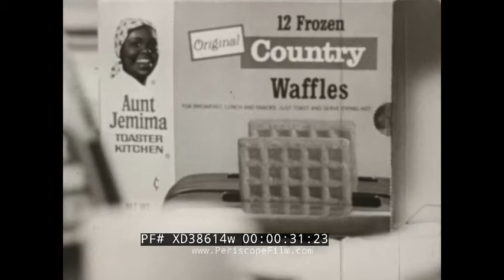1960s AUNT JEMIMA WAFFLES & PANCAKE SYRUP MINUTEMAID ORANGE JUICE TV COMMERCIALS XD38614w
Dating to the 1960s, this TV commercial presents the new Aunt Jemima Frozen Toaster Waffles and the famous Aunt Jemima Syrup, "They sunny up a rainy day." At :35, an ad for Minutemaid Orange Juice, a frozen concentrate, is shown, "The Best There Is."

The Aunt Jemima brand dates to 1889 and became one of the most recognized brands in US history. Nancy Green portrayed Aunt Jemima at the 1893 World's Columbian Exposition in Chicago, one of the first Black corporate models in the United States. The Aunt Jemima character shown here, with a bandana or scarf on her head, is based on the enslaved "Mammy" archetype. The character was criticized as an example of exploited African American women. In 2017, Aunt Jemima Frozen Waffles were discontinued in the wake of a production safety issue. In 2020, in the wake of the Black Lives Matter movement, the owner of the Aunt Jemima brand announced that Aunt Jemima would be retired "to make progress toward racial equality."